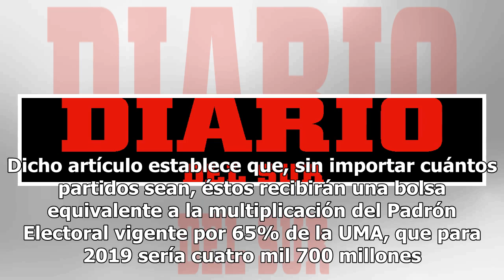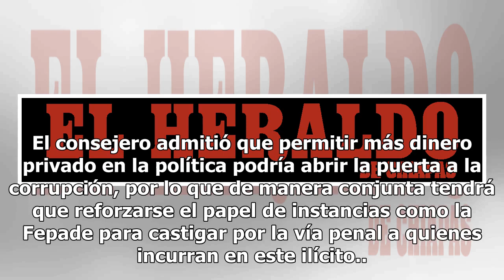Avala INE bajar las prerrogativas y así evitar la corrupción electoral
El presidente de la Comisión de Prerrogativas y Partidos Políticos del Instituto Nacional Electoral (INE), Benito Nacif, aseguró que actualmente los partidos políticos dependen del financiamiento público y fallan en la recaudación entre sus simpatizantes y militantes. Nacif afirmó que ahora que More...